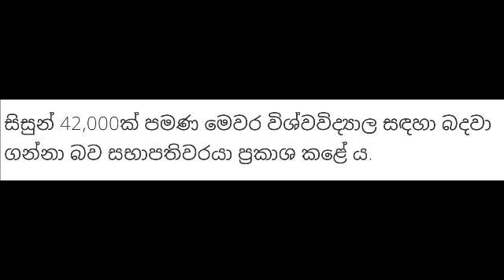සරසවි කඩඉම් ලකුණු ලබන මස මුල් සතියේ